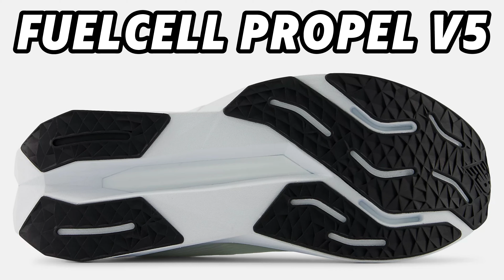New Balance FuelCell Propel v5 - Only Different Colorways